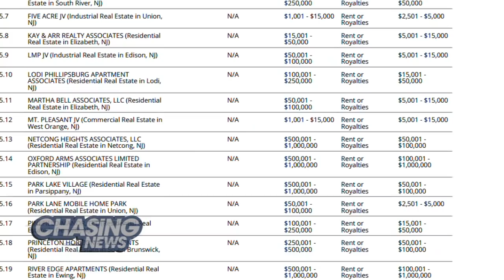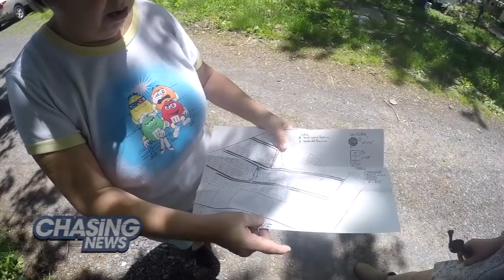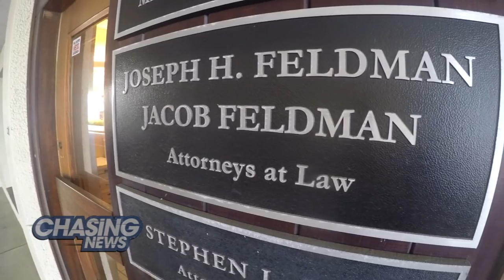A Tour Of the Union NJ Trailer Park Tied To Jared Kushner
THE KUSHNER CONNECTION

For much of the country, the surname "Kushner" conjures of images of the family's real estate empire crown jewel at 666 Fifth Ave. in Manhattan. Or Jared Kushner's status as the powerful multitasking aide to his father-in-law, President Donald Trump. Or the glamour of Ivanka Trump --  Jared's wife --  and her high-end fashion line.

Much of New Jersey, however, knows the Kushners as owners of a large network of mundane suburban real estate on which the family fortune was built. Malls. Garden apartments. And then there's perhaps the grittiest outpost of the Kushner-Trump empire: a tiny run down trailer park in Union Township, where residents had no idea they were paying rent to Jared Kushner until Brian showed up.